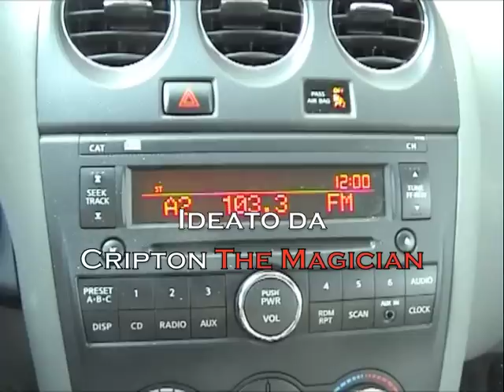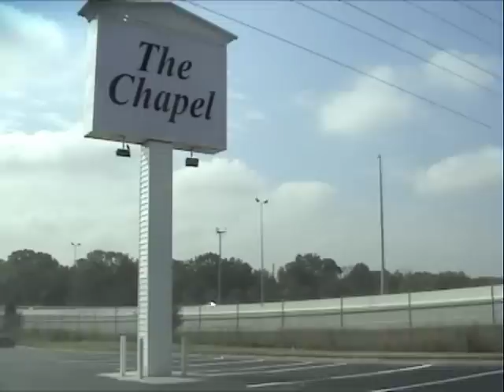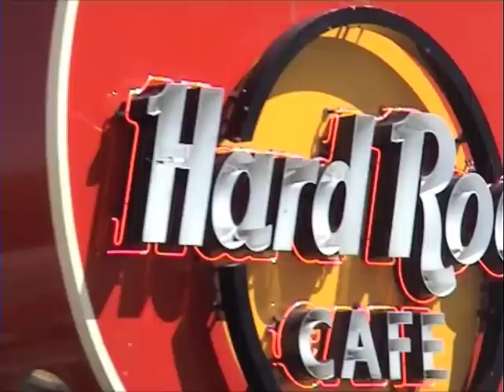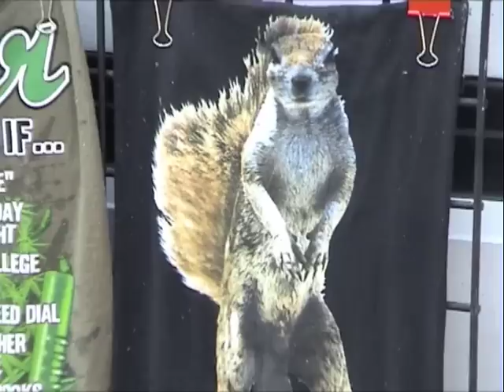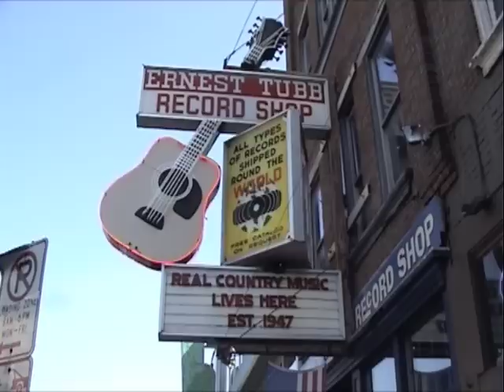Magic Tour - Nashville.m4v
Diario di viaggio. Foto, Video, News, Consigli, Appunti e Curiosità dal Mondo.